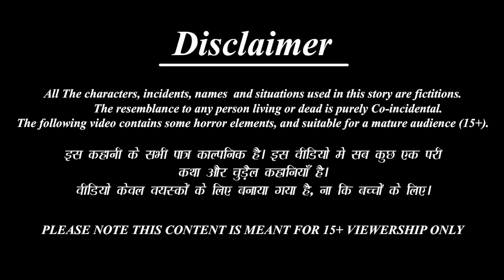श्रवण कुमार | Shravan Kumar | Stories in Hindi | Hindi Kahani | Bhakti Kahani | Hindi Moral Stories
" श्रवण कुमार,
शब्द भेदी बाण का प्रयोग राजा दशरथ ने किया श्रवण कुमार पर - श्रवण कुमार की कहानी - Shravan Kumar